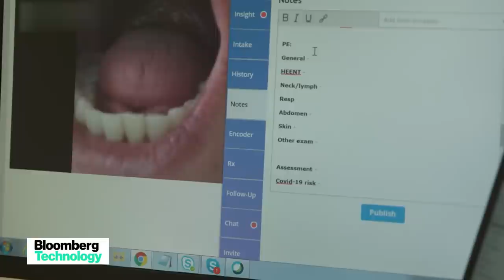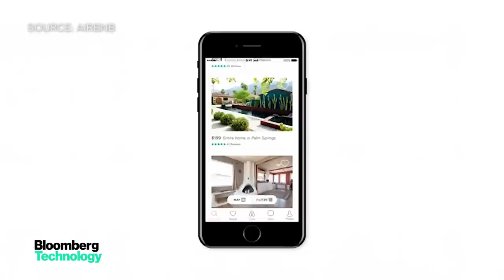Virus Pandemic Lets Tech Economy Reset, Says Floodgate Partner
May.06 -- Ann Miura-Ko, Floodgate partner, discusses what she sees as a 'massive reset' in the economy due to the Covid-19 crisis. She speaks with Bloomberg's Emily Chang.